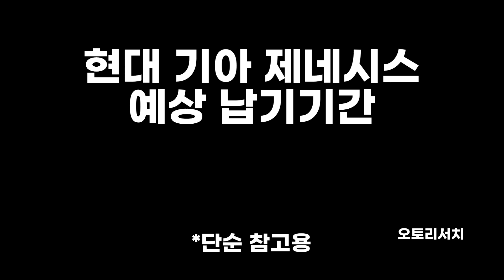쏘렌토 빨리 출고 받는 방법! 현대 기아 제네시스 1월 기준 차량별 예상 납기기간